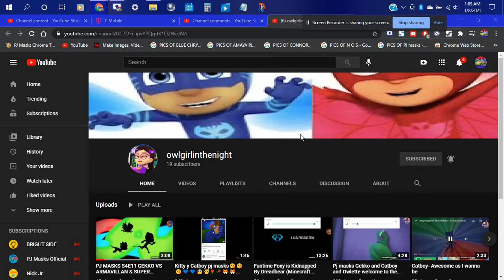SUBSCRIBE TO MY DAUGHTER`S CHANNEL OWLGIRLINTHENIGHT